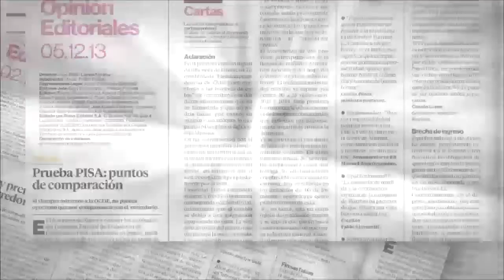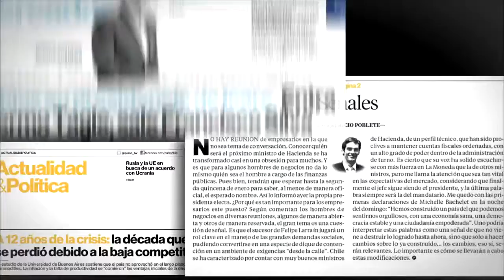Pulso Editorial: Argentina, reformas y confianzas